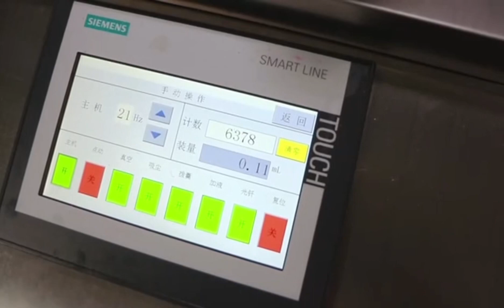CLFM-300 Automatic Capsule Liquid Filling Machine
CLFM 300 Automatic Capsule Liquid Filling Machine is for filling liquid into hard capsules.